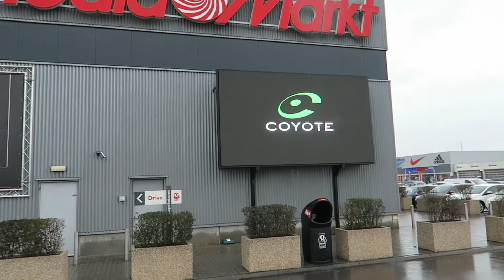JE CHANGE DE MATÉRIEL VIDÉO !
► DEFI JOUR 35 — Vivez la vie qui vous inspire et devenez libre !

J'en avais marre de sortir mon Canon G7X partout, alors je teste une GO PRO :) Je veux être un héros aussi !

Et le plus important: PRENEZ ACTION ! DONNEZ UN SENS A VOTRE VIE ! REALISEZ VOS RÊVES ! 😤